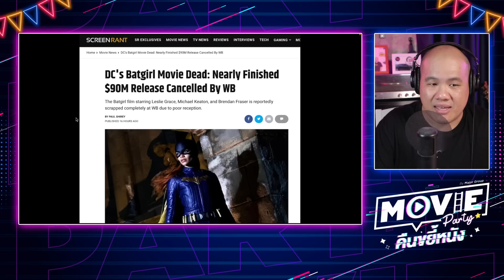' สะเทือน DC ' ยกเลิกการฉาย ' Batgirl ' เพราะรีวิวติดลบ [ Viewfinder : Batman Juctice League ]